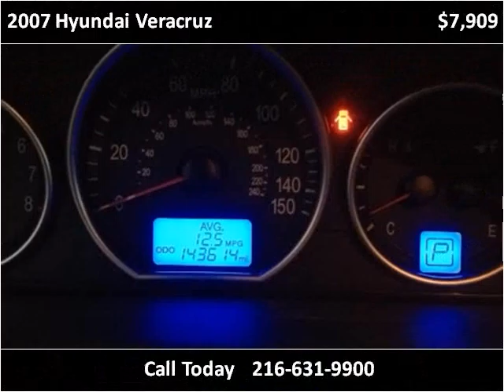2007 Hyundai Veracruz Used Cars Cleveland OH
This 2007 Hyundai Veracruz is available from Diversified Auto Sales.